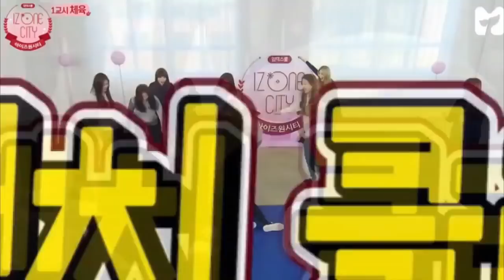【矢吹奈子/ウンビ】- IZ*ONE 아이즈원 Nabi moment part.1 (Nako/Eunbi) (나코/은비)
Having fun ~ Thank you !